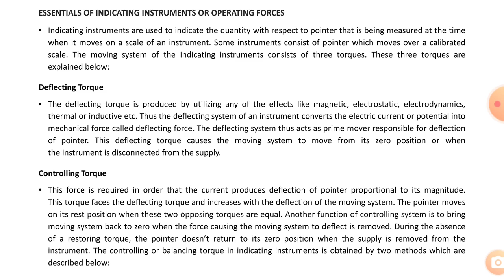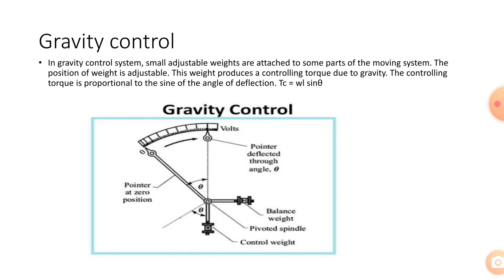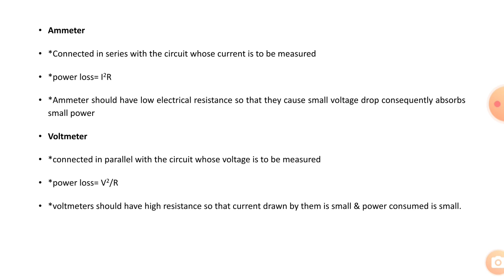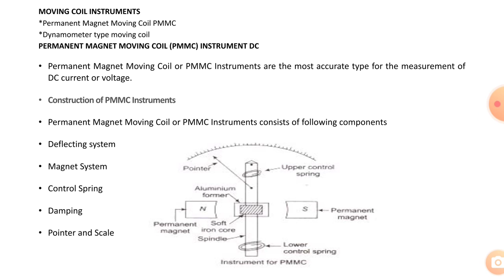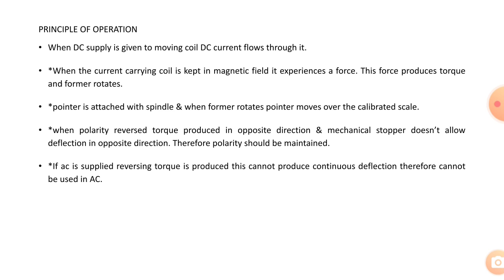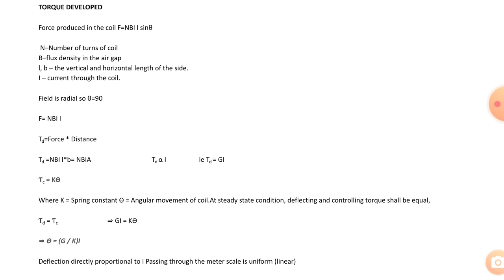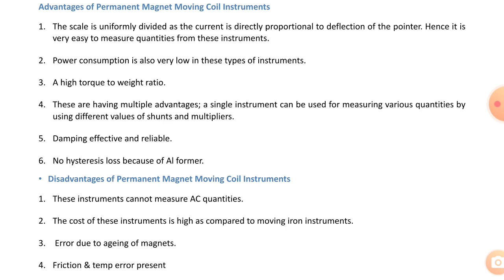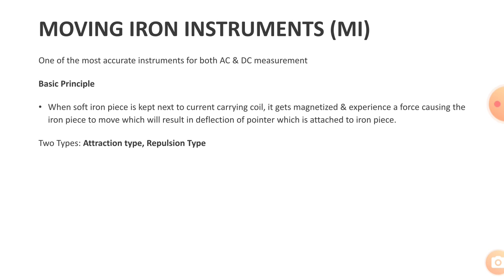Ktu s3 measurements & instrumentation module 1 part #3 cellular mobile communication